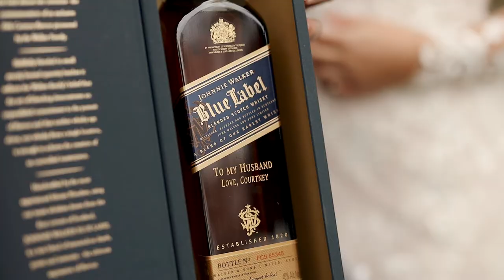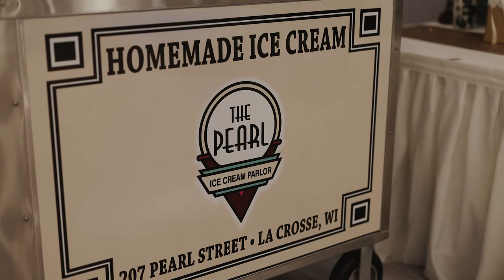Courtney + Joe // Wisconsin Riverside Wedding